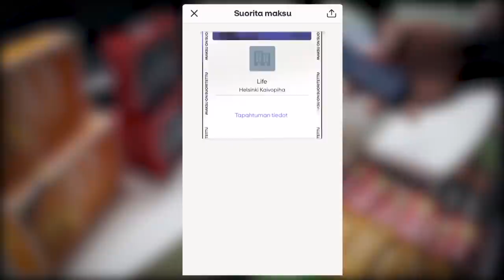KUUMAT JUHANNUSOLYMPIALAISET! BESS JA KUUMAA // VISIO LIVE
Visio liven ensimmäisen kauden päätösjaksossa vieraana BESS ja KUUMAA!

Visio toteutettu kaupallisessa yhteistyössä OnePlus ja MobilePay kanssa.

Näin tavoitat meidät:
Instagram ja Twitter: @trootvisio

Jakso 12/12. Visio Livelähetys torstaisin Tubessa klo 19!

Kiitos:
OnePlus
MobilePay

Coloria
Henna Iivo
Iltalehti
Nivea
Itä-Helsingin lasi
Kvadrat
PixMill
Viherviisikko

Esiintyjät:
Karoliina Tuominen
Ilari Hakala
BESS
KUUMAA

Vision Tekijät:
Tuottaja: Anniina Antti-Roiko
Sisällöntuottaja: Ari Huomolin
Ohjaaja: Jesse Braun

Käyttömestari/livestreamaus:  Vesa Wahlroos / Aura Productions
Kuvaajat: Matias Väänänen, Jesse Braun
Valosuunnittelu: Santeri Järvinen
Leikkaaja: Jesse Braun
Sometoimittaja: Anne Seppälä
Tuotantoassistentti: Marika Niskanen

Ohjelmatunnus ja -grafiikka: Julia Kääriäinen
Tunnusmusiikki: Markus Rauramo/Temper2
Lavastus: Hanna Puolakka, Petra Turkia
Maskeeraaja:  Annamari Elsilä

Musiikki-insertit:
Äänisuunnittelu, miksaus: Karri Soilamo
Kuvaajat: Jesse Braun, Matias Väänänen, Vesa Wahlroos

Vastaava tuottaja Rabbit Films: Suvi Valkonen
Vastaava tuottaja Troot: Joona Haatainen
Tuotanto:  Rabbit Films ja Troot Network